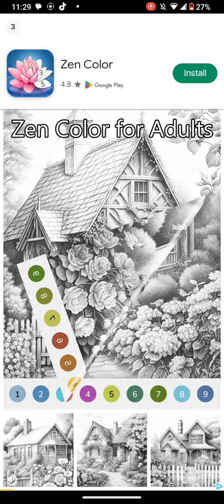Playing Block Puzzle #4